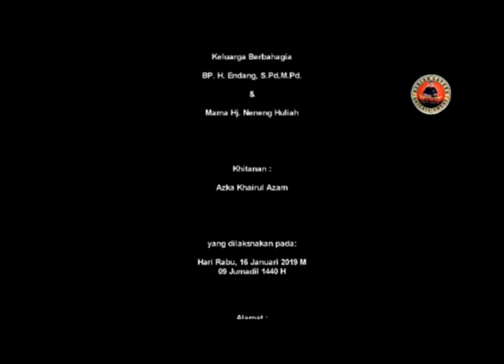PERGOSI MAMAH SURNIH TIRTAJAYA KARAWANG_SPEKTAKULER_BASAH-BASAH_BANYAK BELAKTUKNYA